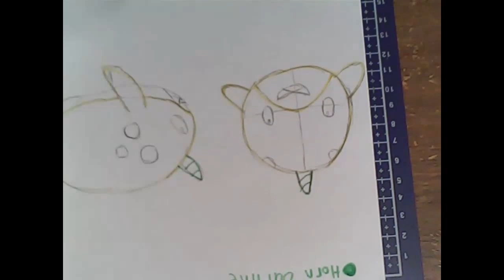Speeddrawing Barnaby Reference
Barnaby is Fandom's recent pet.

He's a narwhale who Fandom found caught in a giant discarded fish net while scuba diving. She freed him by cutting the net and send him on his way, but Barnaby stayed with her when she learned that his pod was killed by whale hunters for their horns a long time ago. So she decided to adopt him and now he does over seas deliveries for her entertainment rental store.